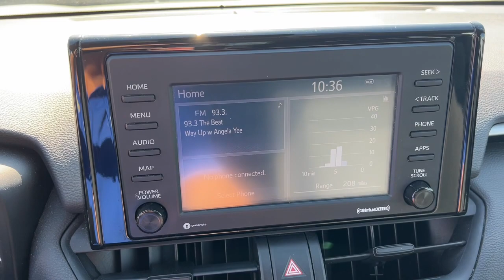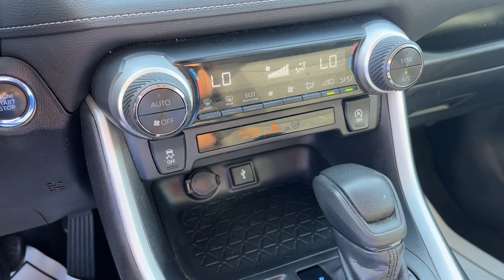2020 Toyota RAV4 Jacksonville, Orange Park, Gainesville, St. Augustine, Kingsland, FL PLC085149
Silver Sky Metallic Used 2020 Toyota RAV4 XLE available in Jacksonville, Florida at Duval Ford. Servicing the Orange Park, Gainesville, St. Augustine, Kingsland, FL area.

Duval Ford
1616 Cassat Ave

This 2020 Toyota RAV4 XLE in Silver features 4-Wheel Disc Brakes 6 Speakers ABS brakes Air Conditioning Alloy wheels AM/FM radio: SiriusXM AM/FM Stereo Apple CarPlay/Android Auto Auto High-beam Headlights Automatic temperature control Axle Ratio: 3.177 Brake assist Bumpers: body-color Delay-off headlights Driver door bin Driver vanity mirror Dual front impact airbags Dual front side impact airbags Electronic Stability Control Emergency communication system: Entune Safety Connect Exterior Parking Camera Rear Fabric Seat Trim Four wheel independent suspension Front anti-roll bar Front Bucket Seats Front Center Armrest Front dual zone A/C Front fog lights Front reading lights Fully automatic headlights Heated door mirrors Illuminated entry Knee airbag Low tire pressure warning Occupant sensing airbag Outside temperature display Overhead airbag Overhead console Panic alarm Passenger door bin Passenger vanity mirror Power door mirrors Power driver seat Power steering Power windows Radio data system Rear anti-roll bar Rear seat center armrest Rear window defroster Rear window wiper Remote keyless entry Roof rack: rails only Speed control Speed-sensing steering Split folding rear seat Spoiler Steering wheel mounted audio controls Tachometer Telescoping steering wheel Tilt steering wheel Traction control Trip computer Turn signal indicator mirrors Variably intermittent wipers and Wheels: 17 5-Spoke Silver Alloy: **COMMISSION FREE SALES PEOPLE **5 DAY MONEY BACK GUARANTEE **CAR WASHES FOR LIFE **1ST OIL CHANGE FREE. Certified. Certification Program Details: Ford Blue Advantage: Blue Certifiedbr* 139 Point Inspectionbr* Transferable Warrantybr* Vehicle Historybr* Warranty Deductible: $100br* Roadside Assistancebr* Limited Warranty: 3 Month/4000 Mile (whichever comes first) after new car warranty expires or from certified purchase datebr* and 11000 FordPass Rewards Points to use toward first maintenance visit XLE 2.5 Liter AWD Priced below KBB Fair Purchase Price! 27/33 City/Highway MPG This unit has been certified under Fords Blue Advantage Program which includes a 3 month/4000 mile Limited Warranty a 139 point vehicle inspection 24 hour roadside assistance FordPass rewards and a 3 month subscription to SiriusXM. Prices are plus tax tag title $198 Electronic Filing Fee and dealer pre-delivery service fee in the amount of $899 which charge represents cost and profit to the dealer for items such as cleaning inspecting and adjusting new and used vehicles and preparing documents related to the sale.